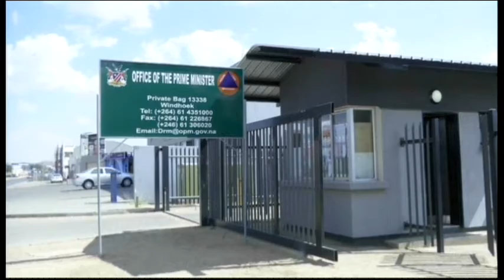2139WD - NAMIBIA-DROUGHT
2139WD - NAMIBIA-DROUGHT